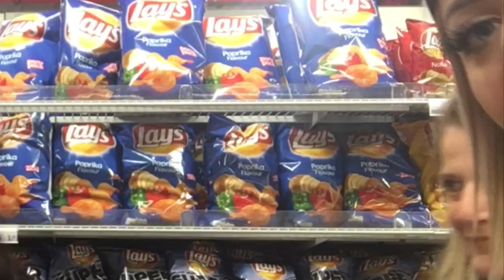A day out in Gent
My first vlog, didn’t say much because I’m very boring when I explain stuff but hey! I hope you enjoy x